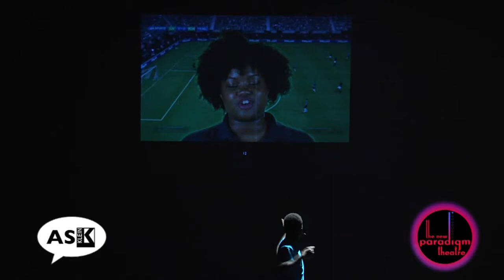ASK and NPT Do it Again!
Here are the hghlights!!